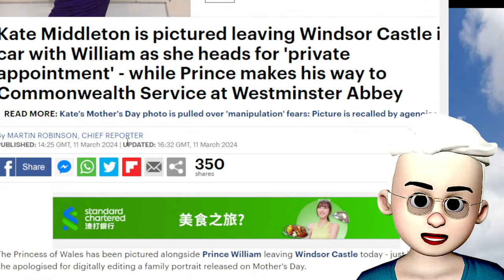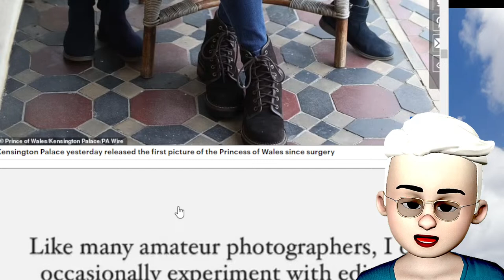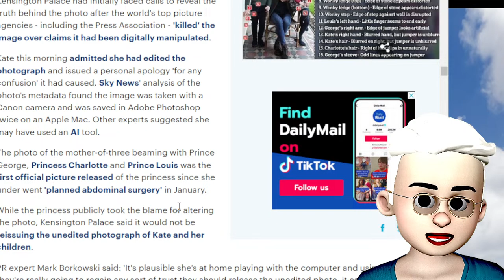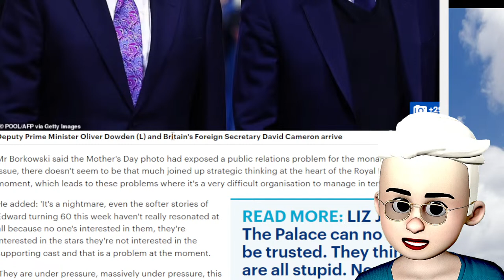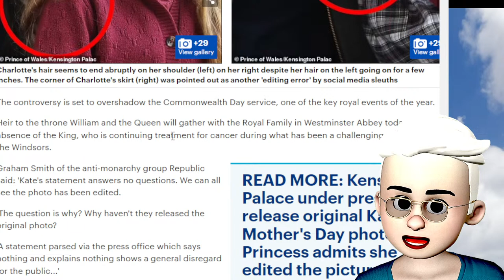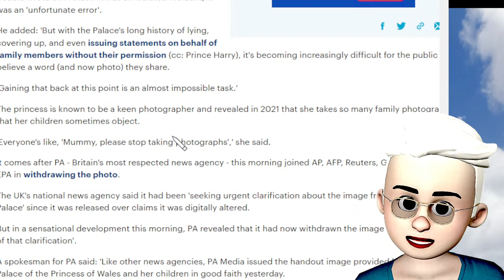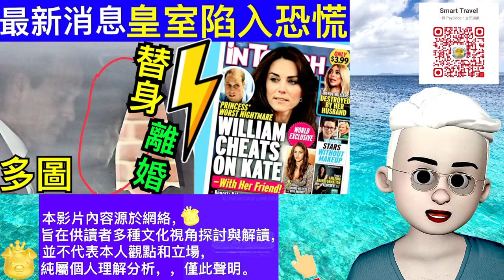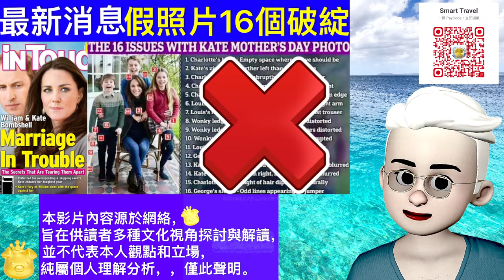Smart Travel《英國王室秘聞》最新消息 凱特王妃搞緊離婚? ｜威廉王子夫婦最新合影曝光，凱特王妃不露正臉，反面無情 再度引發爭議 即時新聞